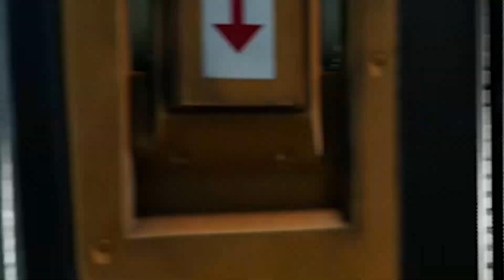the most satisfying game I've ever played!!! - Satisfactory #1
finally able to upload this up i now have some what of internet and can show everyone this game i did over week ago i hope you all enjoy.
very satisfying content is coming to you now.